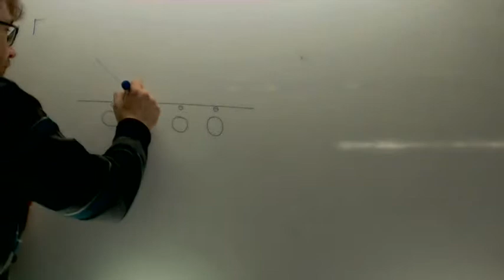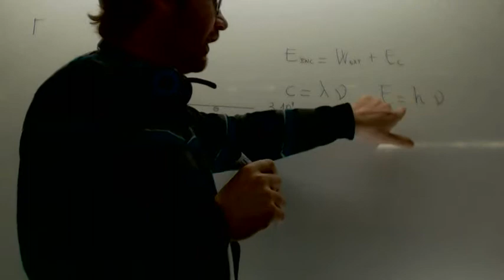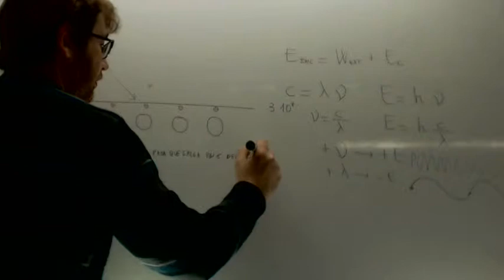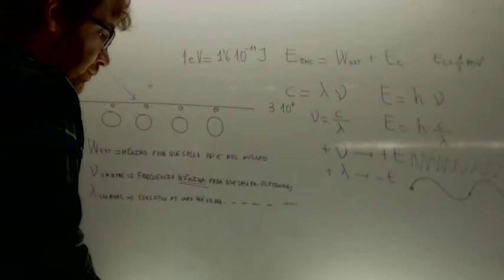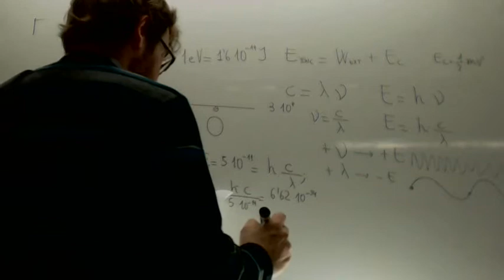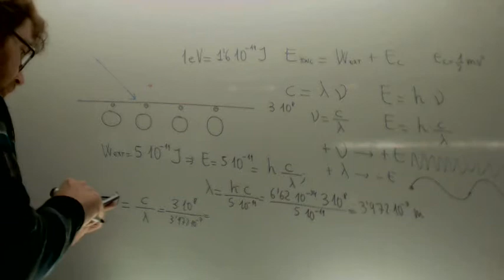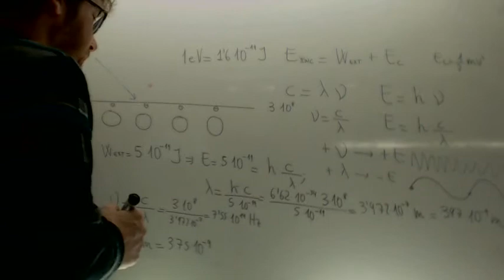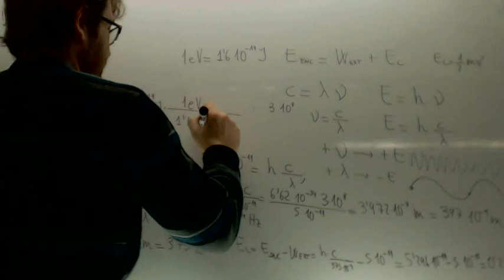Efecto fotoelectrico Quimica 2º Bachillerato Academia Usero Estepona